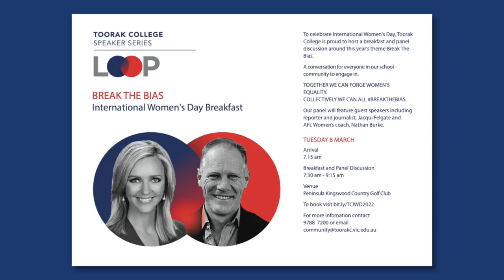Daisy Chain February 2022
In the February edition of the Daisy Chain Vlog, Principal, Mrs Kendall, is excited to introduce our Head Girl and Deputy Head Girl as we hear from our leaders about the theme of 2022 as envisaged by our School prefects.